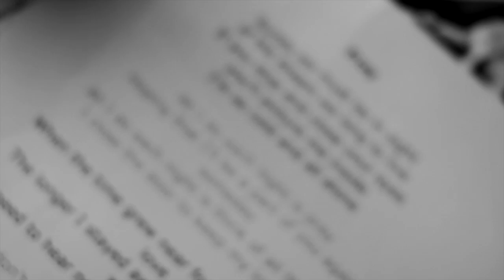Take On Take That - Take That Tribute Band - Henderson Management Agency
Take On That That, a terrific Take That Tribute Band! Available for your venue or event from Henderson Management Agency.

Take on Take That is one of UK's leading tributes to the greatest British boy band of our generation. Performers direct from London's West End present all the biggest hits and iconic dance routines from every era of the band's ascent to world domination. From Pray to Patience, Relight My Fire to The Flood, Take on Take That will sweep you along on a musical journey that you already know and love. All the nostalgia and all the glory, performed especially for you!